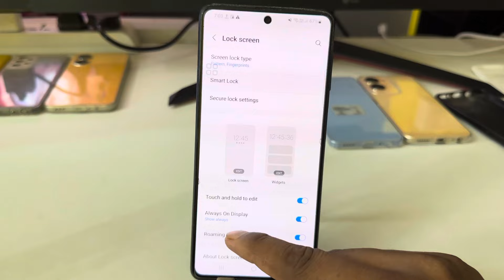Samsung f54 5g always on display, always on display setting in Samsung f54 5g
topic.

Samsung f54 5g always on display
always on display redmi Samsung f54 5g
Samsung f54 5g display always
always on display Samsung f54 5g
Samsung f54 5g setting
Samsung f54 5g app lock
Samsung f54 5g date setting
Samsung f54 5g ringtone
app hide